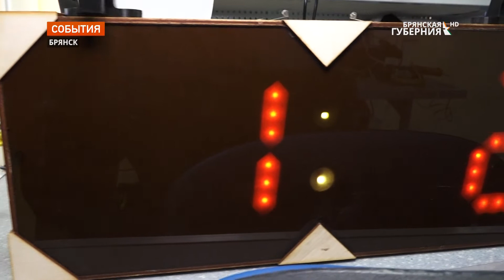Депутат Госдумы Вячеслав Никонов принял участие в заседании регионального клуба «Учитель года»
Как будет развиваться система итоговой аттестации, нужно ли переводить отдельные школьные предметы на зачётную систему. Эти и другие вопросы обсуждали в Брянске учителя и председатель комитета по образованию и науки в Государственной Думе Вячеслав Никонов. Гость принял участие в заседании регионального клуба "Учитель года".